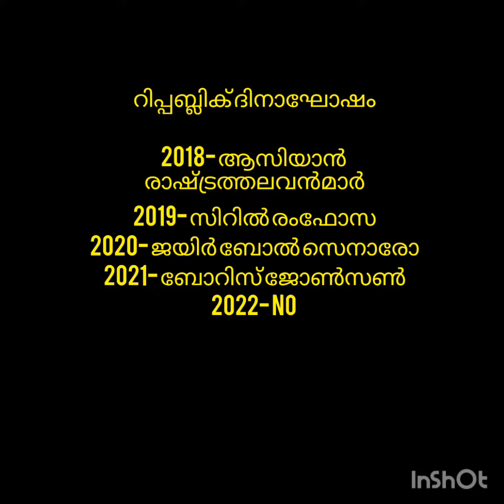റിപ്പബ്ലിക് ദിനാഘോഷം മുഖ്യ അതിഥികൾ